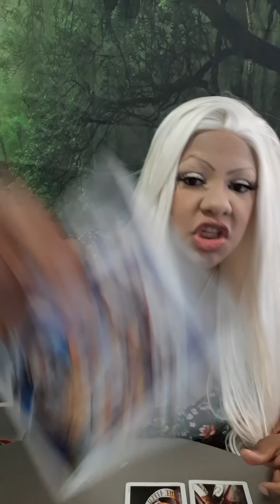LIBRA TAROT LOVE READING JUNE 2019 ( WE ARE GONNA MAKE THIS WORK ) JAMIEZEBRA23.COM